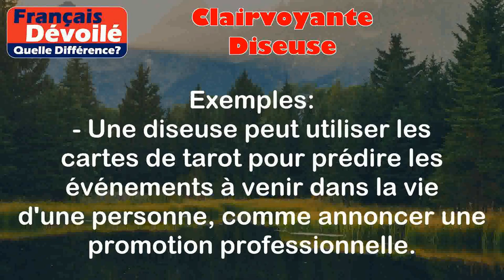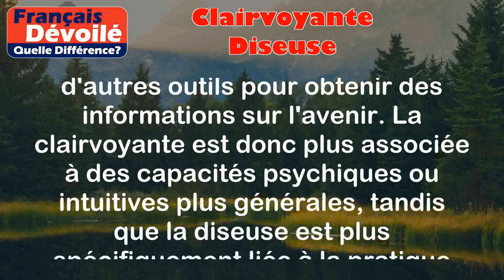Clairvoyante et Diseuse (Quelle Diff.)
Clairvoyante:
La clairvoyante est une personne qui prétend avoir la capacité de voir ou de percevoir des informations au-delà de la perception normale. Elle est souvent associée à la possibilité de prédire l'avenir ou de communiquer avec des esprits.

Exemples:
- Une clairvoyante peut prétendre voir des événements futurs, comme prédire que quelqu'un va rencontrer son âme soeur.
- Une clairvoyante peut prétendre être en mesure de percevoir des informations sur une personne décédée, comme communiquer avec un proche disparu.

Diseuse:
La diseuse est une personne qui prétend avoir la capacité de lire ou d'interpréter des cartes de tarot, des lignes de la main ou d'autres outils divinatoires pour donner des informations ou des conseils sur l'avenir.

Exemples:
- Une diseuse peut utiliser les cartes de tarot pour prédire les événements à venir dans la vie d'une personne, comme annoncer une promotion professionnelle.
- Une diseuse peut interpréter les lignes de la main pour donner des informations sur le caractère et le destin d'une personne, comme révéler qu'elle aura une longue et heureuse vie.

Différence entre les deux termes:

La principale différence entre une clairvoyante et une diseuse réside dans la façon dont elles prétendent obtenir leurs informations. Une clairvoyante prétend pouvoir percevoir des informations sans le besoin d'outils ou de supports externes, tandis qu'une diseuse utilise des cartes de tarot ou d'autres outils pour obtenir des informations sur l'avenir. La clairvoyante est donc plus associée à des capacités psychiques ou intuitives plus générales, tandis que la diseuse est plus spécifiquement liée à la pratique de la divination à travers des outils.